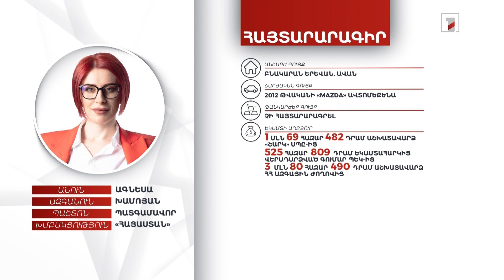Բնակարան, ավտոմեքենա, 9 մլն դրամ. պատգամավոր Ագնեսա Խամոյանի հայտարարագիրը